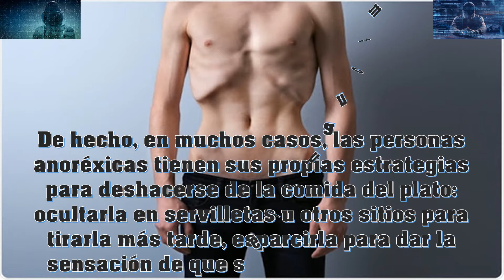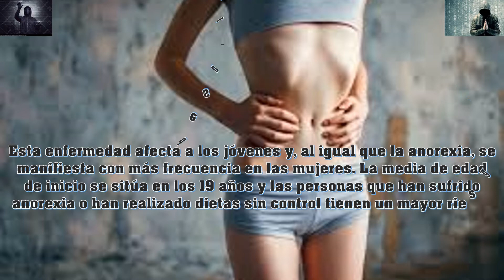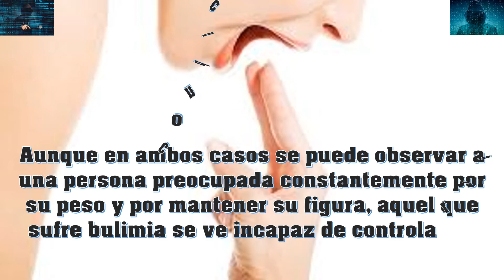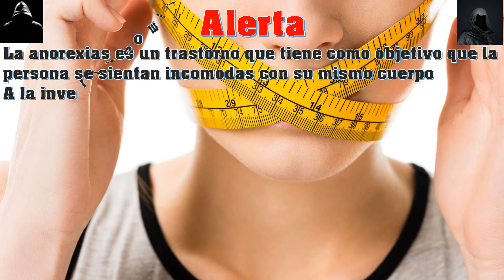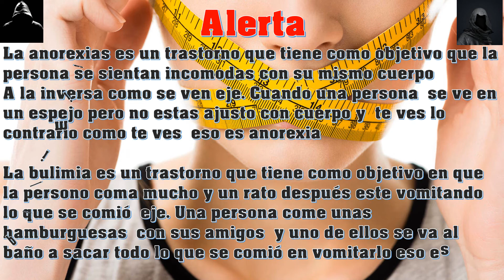SABES QUE ES LA ANOREXIA Y LA BULIMIA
La anorexia es un trastorno alimenticio caracterizado por la distorsión de la imagen corporal, acompañado de un adelgazamiento extremo, que lleva al individuo a poseer un fuerte miedo en adquirir peso.

La bulimia, también conocida como bulimia nerviosa, es un trastorno de la alimentación que se caracteriza por episodios de ingesta descontrolada y desmesurada de alimentos.

Dale pulgar arriba y comparte el video con tus amigos y familia para que lleguen a más personas me apoyas mucho y te invito  a que sigas viendo los demás videos